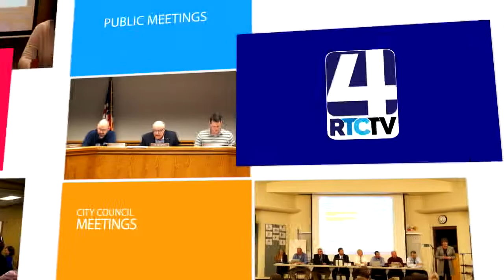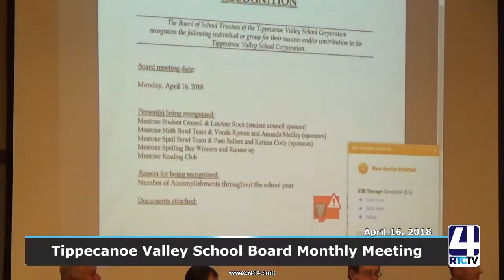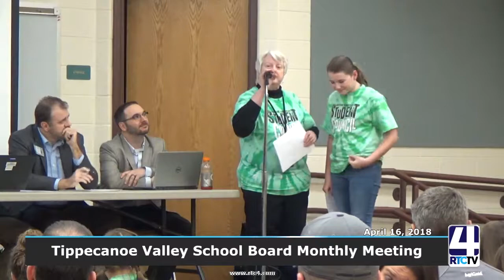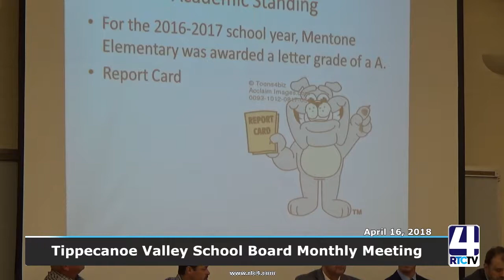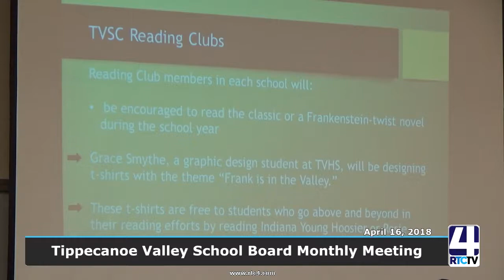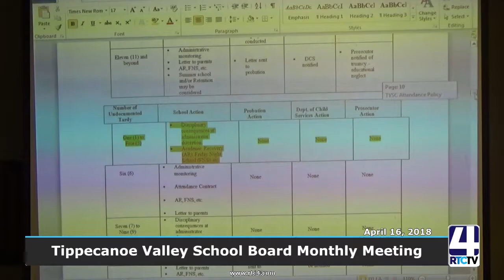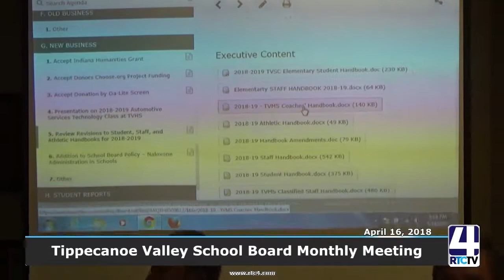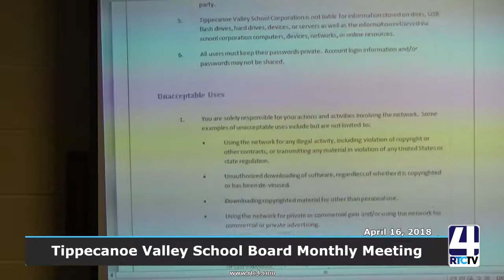PM Tippecanoe Valley School Board Meeting 4 16 18v2